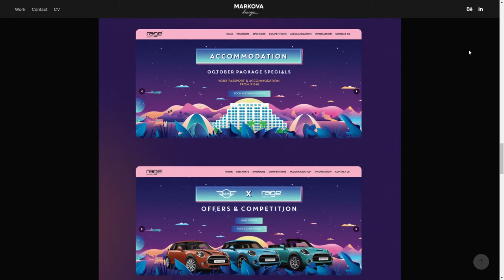EnviAl UI Design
EnviAl  UI Design By Anna Markova From Ukraine
EnviAI is a company headquartered in Finland. Their customers value the collaboration with EnviAI because they able to get customized digital solutions fulfilling their needs at a competitive price level.